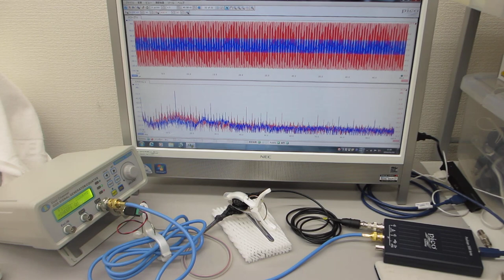超音波プローブの発振制御による表面検査実験（音圧データの測定解析）